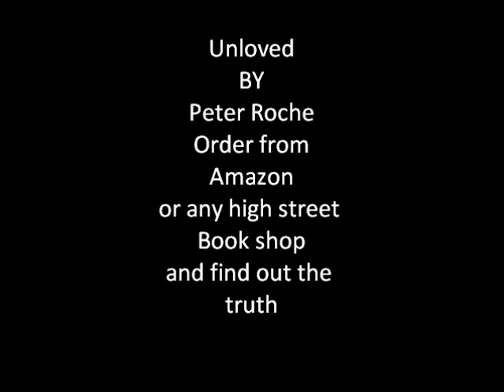Book Reading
Book Reading I'm Peter Roche, Author of Unloved, The True Story of a Stolen Childhood. This book tells the unvarnished true story of the life of the boy behind this photograph that was taken by Lord Snowdon, then husband of the late Princess Margaret and brother-in-law to Queen Elizabeth II.
The photograph was on the cover of the Sunday Times magazine; the boy was unknowingly and unwittingly used as a poster child in a widespread publicity campaign by the National Society for the Prevention of Cruelty to Children (NSPCC); the photograph was posted on billboards and seen in advertisements on national television throughout the United Kingdom; the photograph along with others of the same child have been displayed in the National portrait gallery and other international galleries and copies are sold in art galleries around the world even to this day. The world saw the photograph and the world was shocked. But noone saw the real child who slept in a dumpyard to escape the cruelty of his daily existence which included beatings, hunger, squalor, poverty, and unimaginable abuse and neglect. And as this child rummaged through bins for food noone even saw the connection that the child whose face was everywhere, was one and the same.

Noone recognized, not even myself, that this child was me. I am the boy in the photograph and this book tells my story. The rights to these photographs are not mine. But discovering the photographs was discovering that I really did exist.

I needed to tell this story and let the world know the truth; that I was the child and I was real! I am so grateful that the people of the United Kingdom, Australia, Canada and Europe have read and continue to read my story and for the outpouring of support and kind words. I shall reach others and together we shall strive to ensure that no child knows what I have known